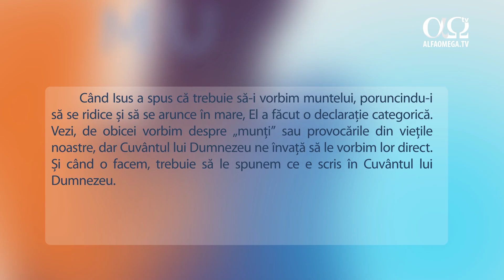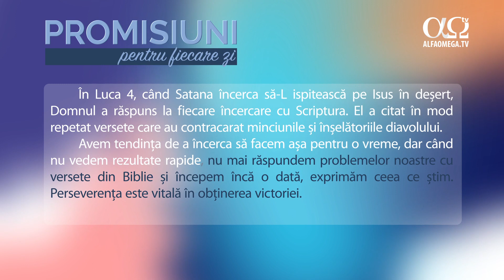Spune-i muntelui ce zice Cuvântul lui Dumnezeu | Promisiuni pentru fiecare zi, 4 mai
În Luca 4, când Satana încerca să-L ispitească pe Isus în deșert, Domnul a răspuns la fiecare încercare cu Scriptura. El a citat în mod repetat versete care au contracarat minciunile și înșelătoriile diavolului. .